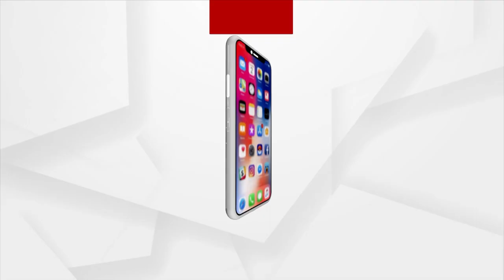"Why Only Law & Order Applicable On Me Not On 5T Secretary", Says Pradeep Panigrahi